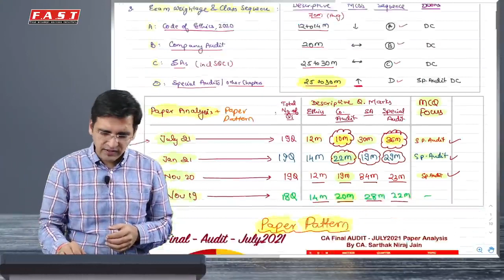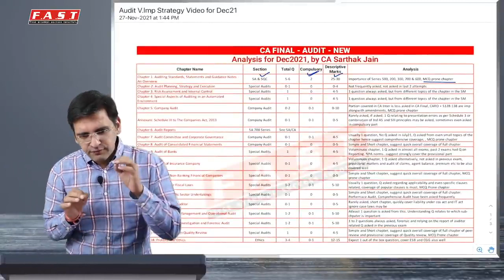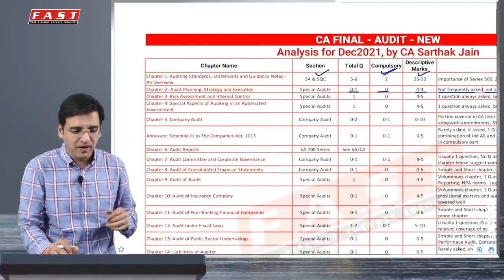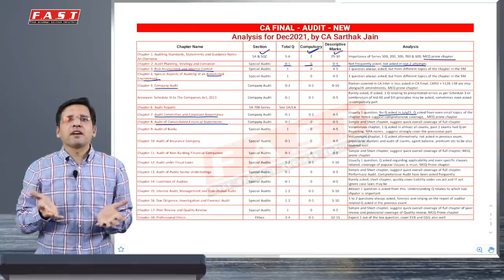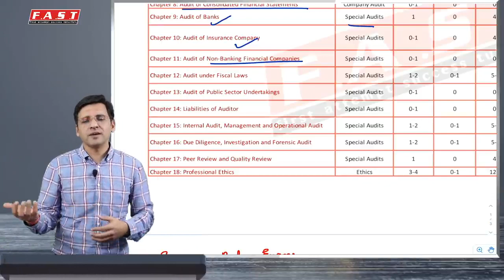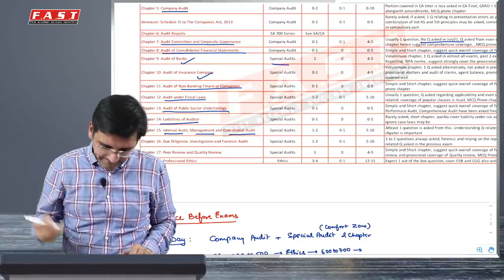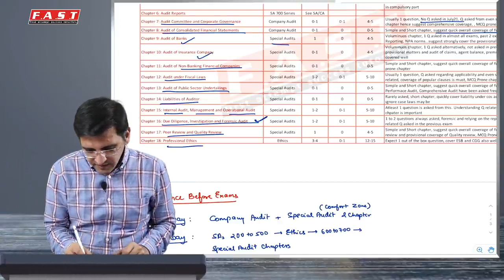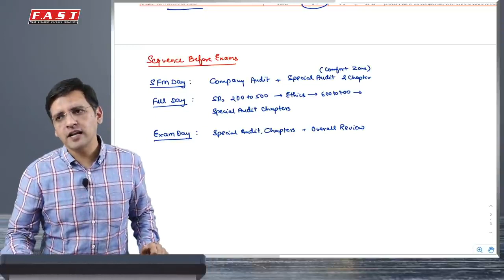CA Final Audit Dec21 How to Handle Tough Paper & Exam Day ABC Strategy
Must watch for Dec21 CA Final New Course Exams
Covers very important strategy for paper of Audit Dec2021

How to strategize preparations in last week, Exam Hall Tips and few bonus tips to feel confident in Audit.

REGARDS
CA POINT